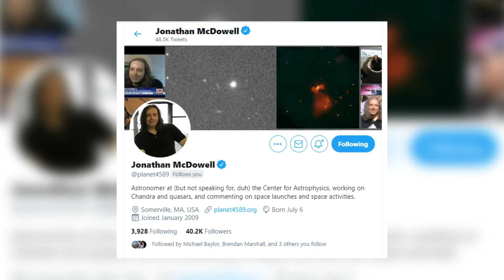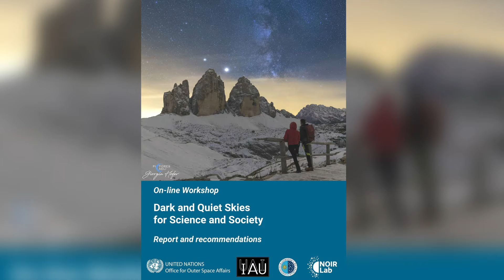The night sky as we know it is changing: Harvard astronomer talks Starlink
Ok, we love Starlink, but we can't bury our heads in the sand.
The night sky as we know it is changing. And it's not just because of the growing number of Starlink LEO satellites.

Many countries are contributing to growing light pollution, and while these LEOs are providing internet access to many, it's important to consider how this may permanently change our skies and the impacts it will have on astronomy.

I reached out to the absolute expert for this discussion, Jonathan McDowell. A Harvard astrophysicist, and someone who has studied this topic extensively. Sure, the situation isn't as bleak as he prognosticated a year ago, but he does think with more and more LEOs launching, it will be hard to mitigate the impacts.

Here we discuss some potential solutions and how countries need to work together to protect the asset we all share an interest in, outer space.